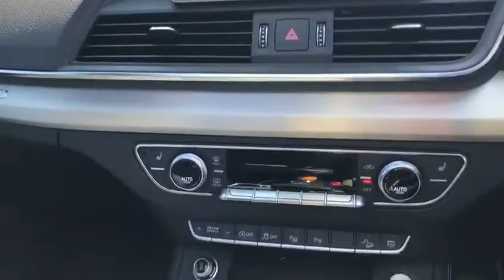2017 67 Audi SQ5 3.0 - EVERY OPTIONAL EXTRA!